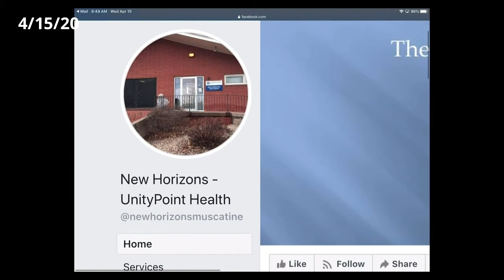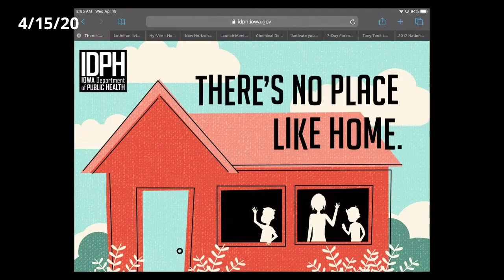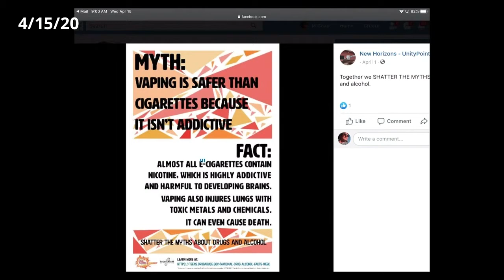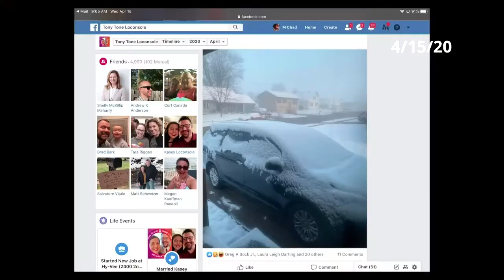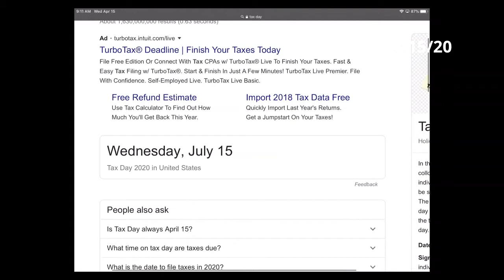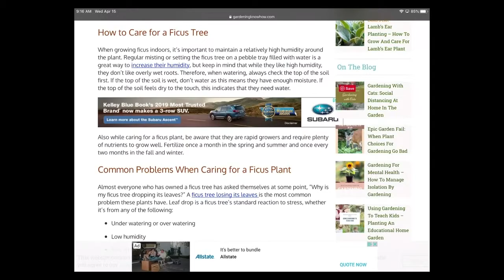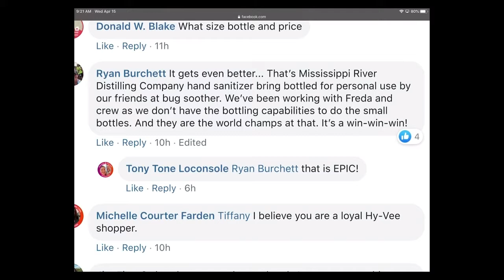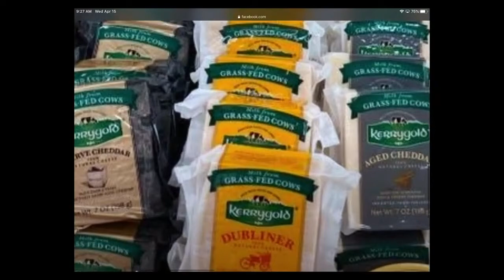Hy-Vee Today with Tony Tone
All the great things Muscatine HyVee has to offer